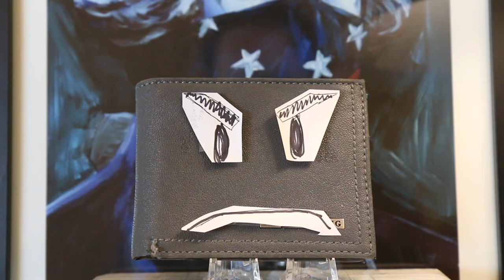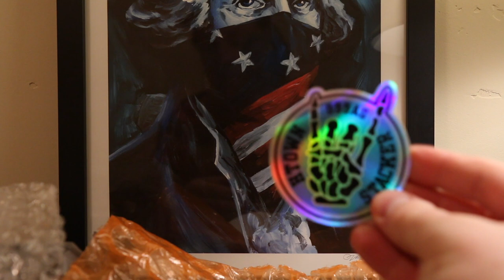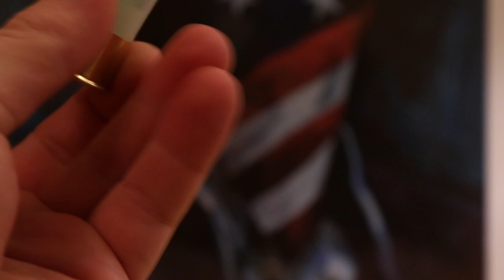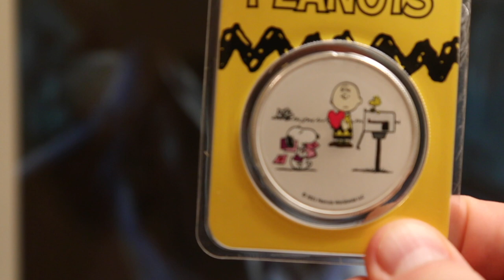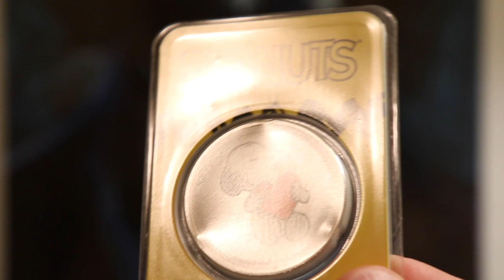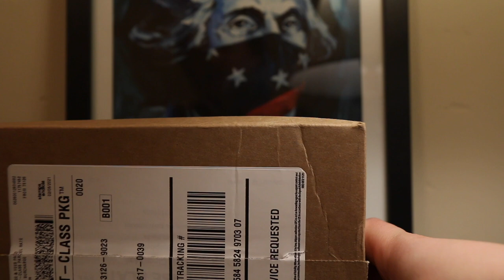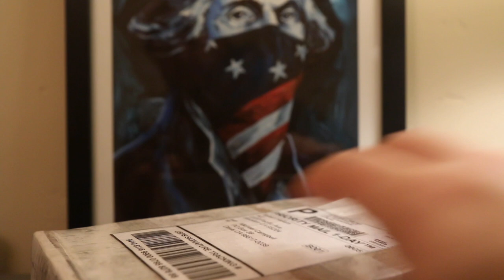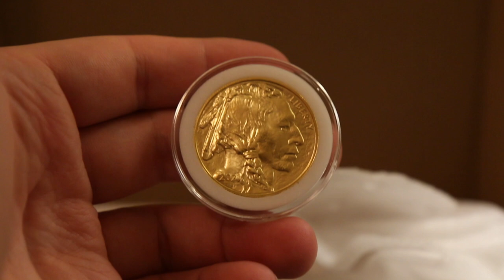Gold and Silver, February Unboxing Really Unique Pieces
I stack silver and gold to hedge against our debt-fueled, fiat currency-based economy that I am convinced is in deep trouble. Consider stacking silver and gold yourself to help you build and preserve wealth.

Items I use:
Paper coin flips
Plastic coin flips
Coin tubes
Clear coin display easel
Jewel lupe
Shipping label printer
Bubble mailers
Small Scale
Larger scale
Cherrypickers’ Guide Vol. 1
Cherrypickers’ Guide Vol. 2
Cotton gloves
Camera lens

Topics Discussed: 2021 Gold Buffalo, 2021 American Silver Eagle, Silver squeeze, silver premiums, JM Bullion, APMEX, Avenue Coin, Reckless Metals, Peanuts silver, Snoopy, Colorized silver, TEP, Peanuts Valentine, Snoopy Valentine, pedo pills, shopping online, precious metals shopping, unboxing silver, unboxing gold, unboxing precious metals, silver, best silver, stacking, stacking criteria, barter, fractional silver, low premiums, stacking silver, precious metals, junk silver, bullion, stack silver, silver bullion, silver stacking, junk silver, silver coins, invest, investing, investing in silver, how to invest, how to invest in silver, how to stack, geiger silver, geiger, bullion, silver bar, silver community, silver collection, silver stacker, silver investing, stack silver, silver stack, fine silver, silver addict, silver addiction, silver 999, 999 silver, silver round, silver eagle, American silver eagle, best silver for the price, pamp silver, wealth preservation, premium silver, best silver to buy, ASE, Silver, best silver to stack, American Silver, rare coins, rare coin, gold, gold coin, gold bar, gold bars, gold coins, pre 33 gold, how to stack gold, how to buy gold, stacking, stacking criteria, barter, low premiums, precious metals, bullion, stack gold, gold bullion, gold stacking, invest, investing, investing in gold, how to invest, buying gold, owning gold, gold, how to stack, why stack gold, American gold eagle, gold eagle, gold collection, wealth, wealth preservation, coin, coins, coin collector, coin collecting, numismatics, numismatic, stacking precious metals, precious metals stack, precious metals stacker, best gold to buy, AGE, American Gold Eagle, best gold to stack, American Gold, Swiss Gold, premium gold